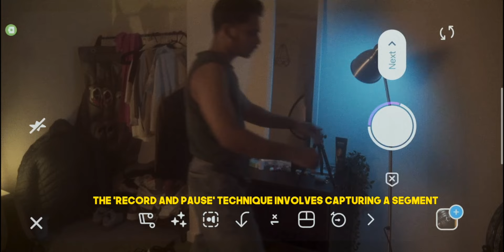🎥Malayalam Filmmaking: This Editing Trick EXPLODES🔥 വീഡിയോ Engagement🔥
This video explains the Jump Cut technique, a powerful editing tool to disrupt time, create surprise, and boost viewer engagement. Learn different Jump Cut types, effective applications, and practical tips to master this essential filmmaking skill in Malayalam!

▶My main microphone
▶My other microphone
▶My main light
▶My second light
▶Soft box for main light
▶My Light Stand
▶My background light
▶My second background light
▶My favorite ring light

// MY GEAR //

MY CAMERAS
▶ My main camera
▶ My secondary camera
▶ My third camera

MY LENSES
▶ My main lens
▶ My secondary lens
▶ Great Vlogging lens
▶ cheap prime lens

MY GIMBALS
▶My DSLR Gimbal
▶Best Smartphone Gimbal

▶ My main tripod
▶ My travel tripod
▶ My 5 in one reflector
▶ My slider
▶ My ND filter

▶ഈ ഒരു ചാനലിൽ
നമ്മൾ ഫോട്ടോഗ്രാഫി ഫിലിം മേക്കിങ്  അയ് ബാൻഡിപെട്ട ഒരുപാടു വീഡിയോസ് ചെയ്യാറിൻഡ്  നിങ്ങൾ എന്തായാലും സബ്സ്ക്രൈബ് ചെയ്തോളൂട്ടാ!